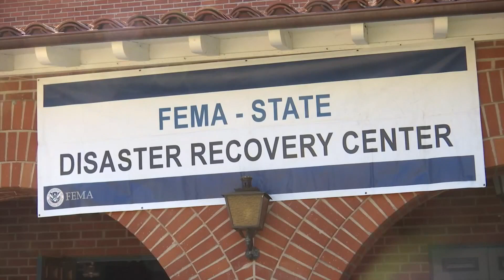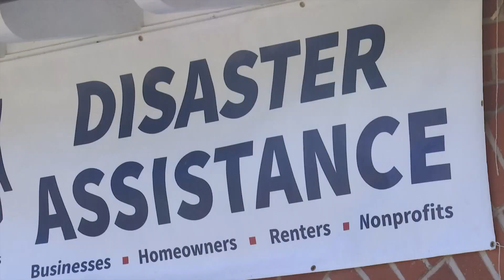Disaster recovery center opens for SLO County residents affected by recent storms